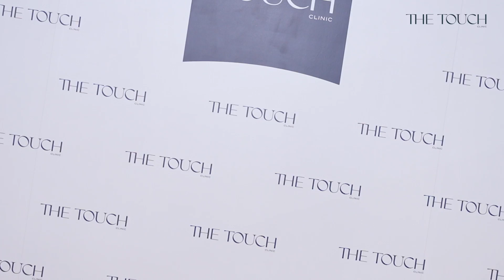บรรยากาศภายในงาน The Touch Clinic x ออม กรณ์นภัส [10.09.24]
✨ในบรรยากาศสุดอบอุ่นของงาน HOUSE OF TOUCH สุขภาพดีเริ่มต้นได้ เพียงคุณก้าวเข้ามา 🏡🩵
ได้รับเกียรติจากคุณนางเอกสุดฮอตจาก ใจซ่อนรัก ออม กรณ์นภัส ที่มาสร้างความสนุกให้กับทุกคนผ่านมินิคอนเสิร์ตและการพูดคุยกับแฟนคลับอย่างใกล้ชิด ณ เซ็นทรัล ลาดพร้าว
ขอขอบคุณทุกท่านที่มาร่วมเป็นส่วนหนึ่งและให้กำลังใจอย่างอบอุ่นในวันนี้ค่ะ และขอขอบคุณลูกค้าทุกท่านที่เชื่อมั่นและไว้วางใจให้ The Touch ได้อยู่เคียงข้างคุณมาตลอด มาร่วมกันสร้างสุขภาพดี ไปด้วยกันนะคะ🤍